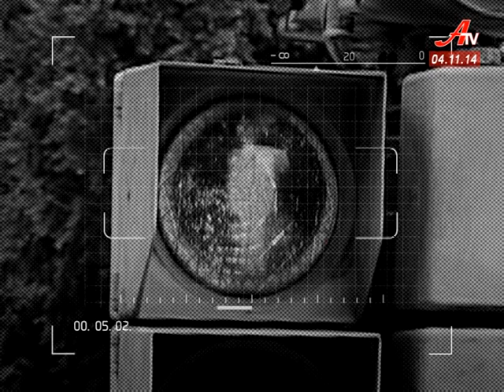Чи залишаться маршрутки у Сумах по 2 гривні?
У Сумах влада знову вирішувала збільшувати вартість проїзду у міських маршрутках чи ні. Під час позачергового засідання виконкому голова міської асоціації перевізників пояснив -  підвищення вартості проїзду – не забаганка, а потреба.